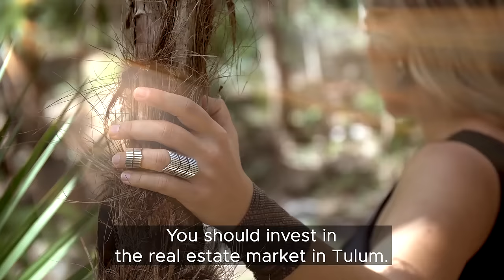Buying Real Estate in Tulum | Luxury House in Mexico | Susann Rottloff